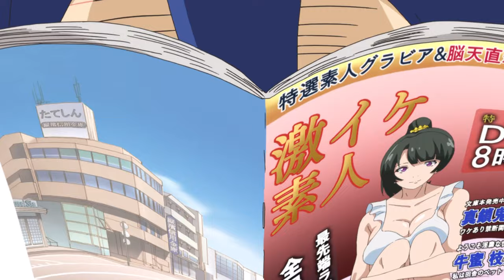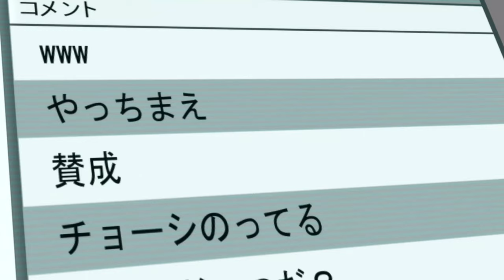This Boy Just Pulled a 10/10 Babe After a Joke | My first girlfriend is a gal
Name: This Boy Just Pulled a 10/10 Babe After a Joke

Anime Title: My first girlfriend is a gal

Junichi Hashiba, following a joke played by his wicked friends, asks a girl out in an attempt to change the fact that he is a hopeless virgin. Yukana Yame, the girl in question, is repulsed by Junichi's groveling. However, after a succession of teasing remarks, she quickly bonds with him and eventually accepts Junichi's confession, much to his surprise.